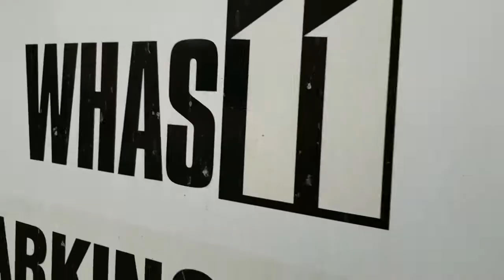Welcome to Great Day Live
Here's what you can expect when you arrive at WHAS11 to be a guest on Great Day Live.